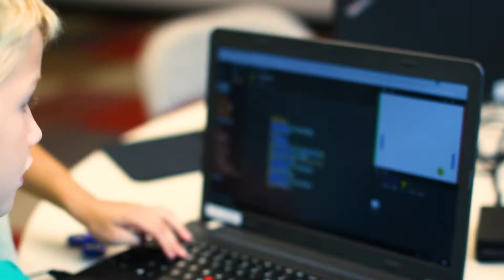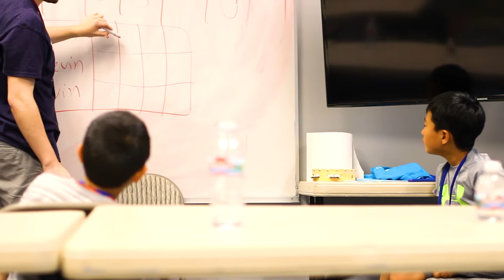Young Explorers Session 2 | DigiPen's ProjectFUN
DigiPen's ProjectFUN offers technology workshops, camps and college prep courses for kids and teens. Technology courses held in Redmond, WA (near Seattle and Bellevue), Singapore, Spain, and online.

DigiPen Institute of Technology is a global leader in game development education.